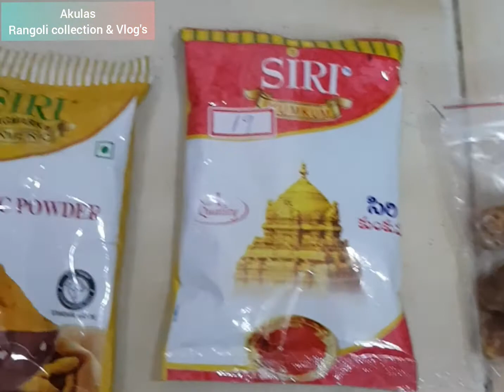Budget Friendly 60 Gift ideas🤔🤔for special 60th Birthday🥳🎂